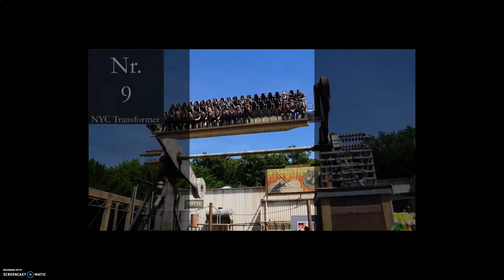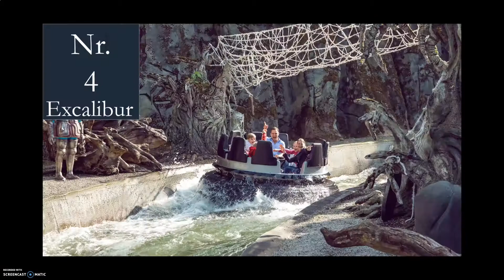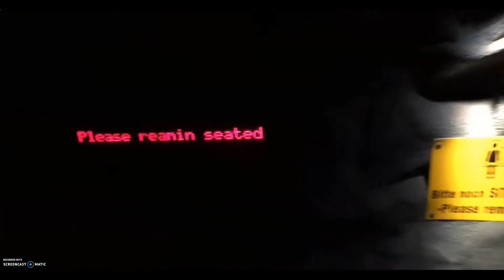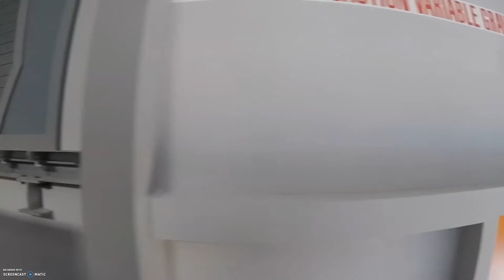Top 10 attractions !!Movie Park Germany!!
This is my opinion of the top 10 best attractions in Movie Park Germany.
Leave a comment what you want to see in the next video.